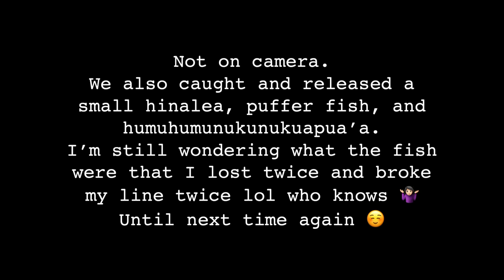FISHING…IT’S BEEN A WHILE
05.27.21 - Hi guys! I know it’s been a while, but I’m back again. and with a fishing video haha!! Enjoy! :)